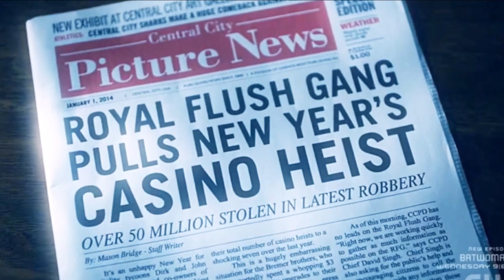The Flash Kills WTF ENDING!? Barry LEVELS UP! Armageddon Begins! - The Flash 8x01 PREMIERE Review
The Flash KILLS WTF ENDING!